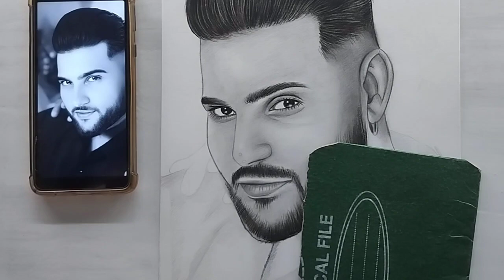Karan Aujla pencil sketch drawing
PAPER - Ivory A4 size 210 gsm
PENCIL - Artline graphite pencil, Camlin soft charcoal pencil
ERASER - Kneaded eraser, Tommbow mono zero eraser